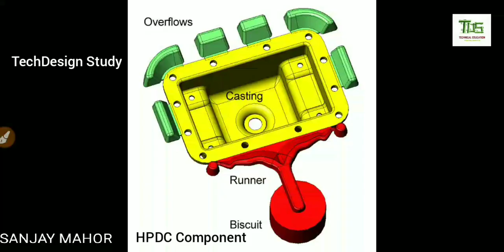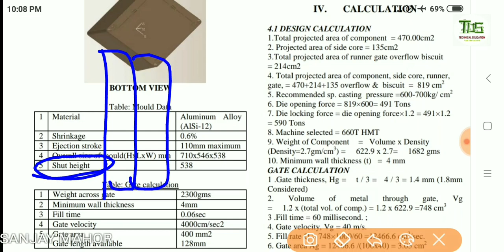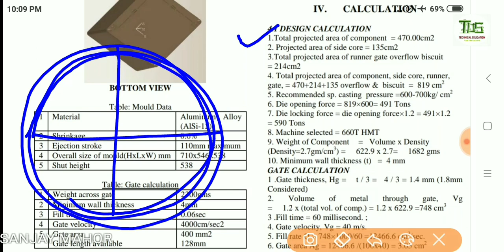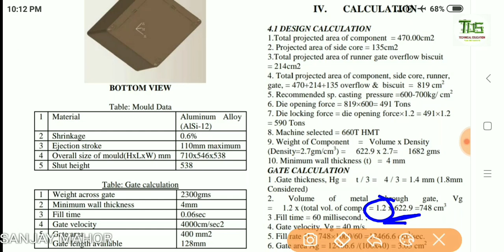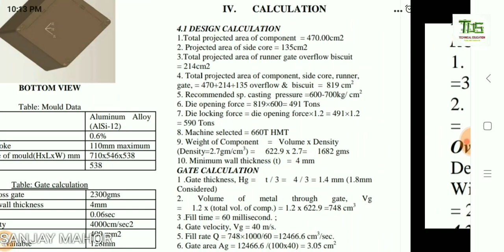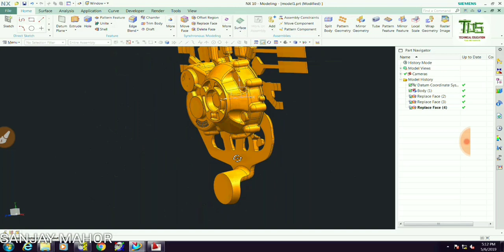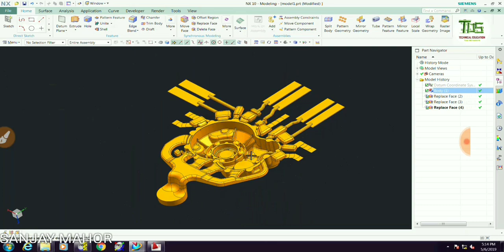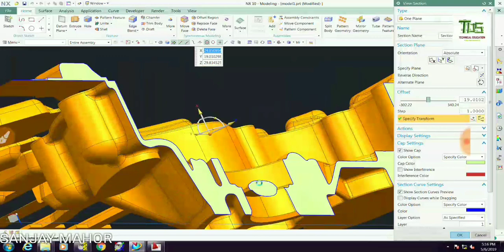HPDC Mould Calculation for Runner gate and overflow/Important/Hindi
In this video I will show you a 3D component of HPDC mould with Runner gate and overflow and cold slug..
And I will show you some thumb rule calculation for gate and Runner Design for HPDC Tool...